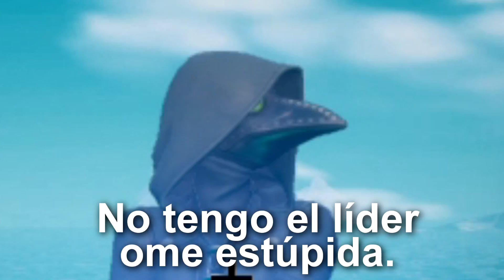El MEJOR DÚO COLOMBIANO gana una partida en FORTNITE! (por fin)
¿Quieren más vídeos con primito?
► Apoyame en la tienda de Fortnite utilizando mi código de creador: Pelicanger
 COMPARTE CON TUS AMIGOS, SON LOS MEJORES!!
Videos graciosos de fortnite, nueva actalizacion de fortnite, notas del nuevo parche de fortnite, notas de la nueva actualizacion de fortnite,  porque fortnite esta muriendo. los videos mas graciosos de fortnite, fails en fortnite, los mejores fails de fortnite, la mejor arma de fortnite, la mejor escopeta de fortnite, la mejor arma de la historia de fortnite, escopeta de combate, pelicanger, fortnite enfados, fortnite risas